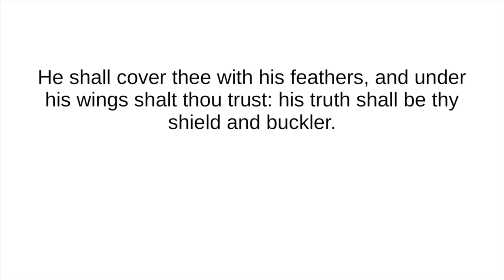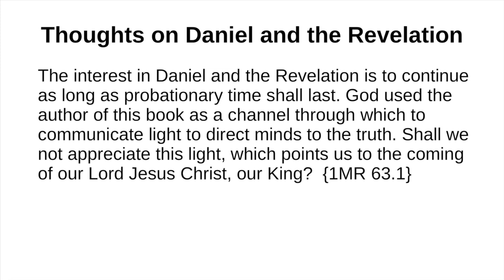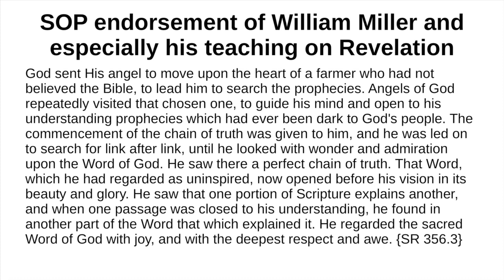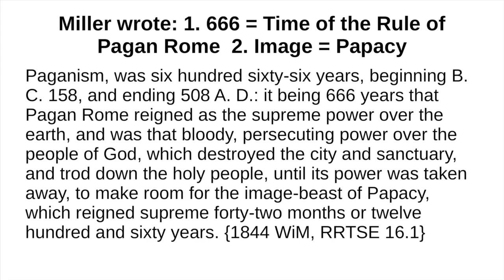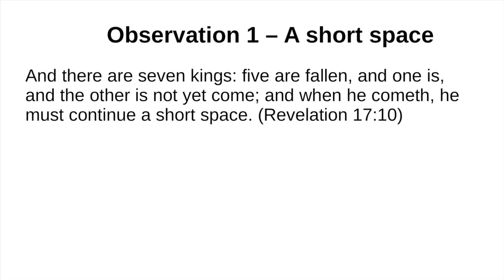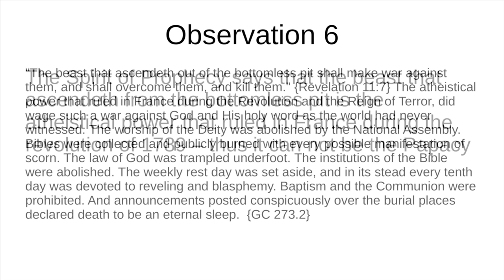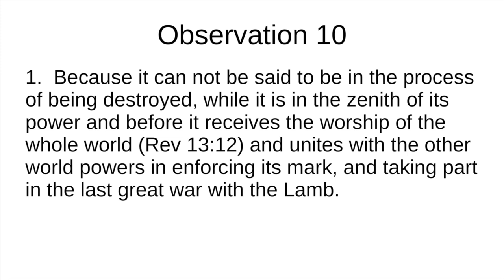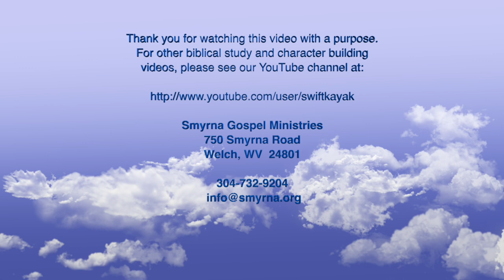His truth shall be thy shield and buckler by David Sims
This presentation from Pastor David Sims for the 2020 West Virginia camp meeting explains why we need to study Revelation 17 again.